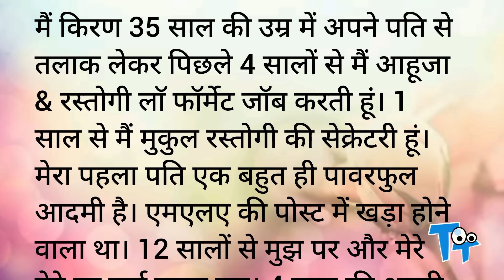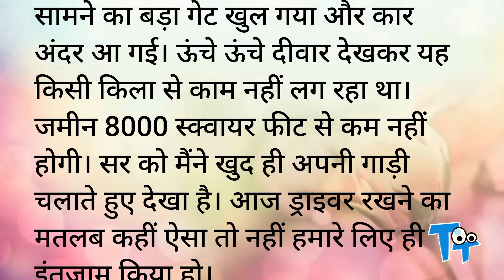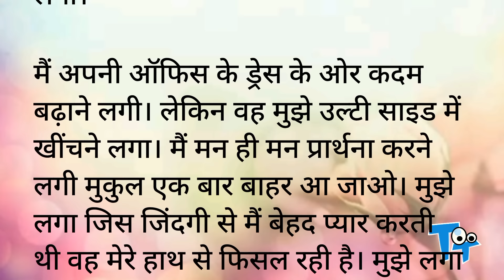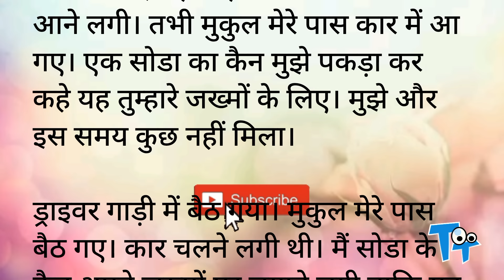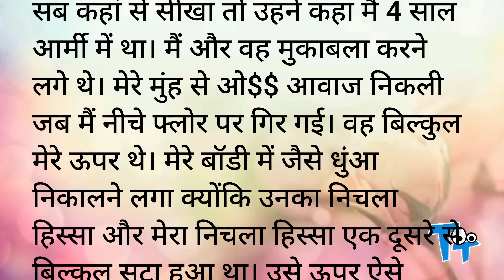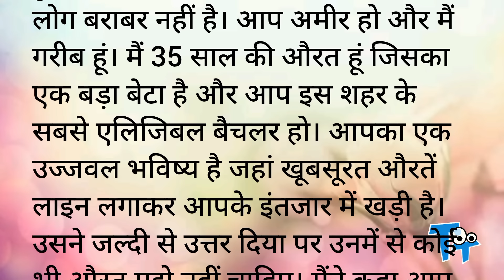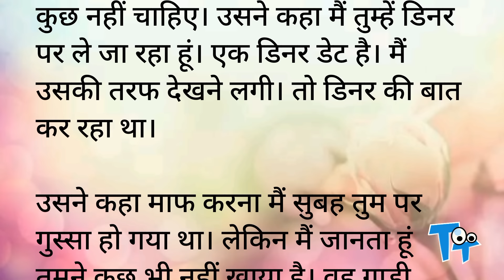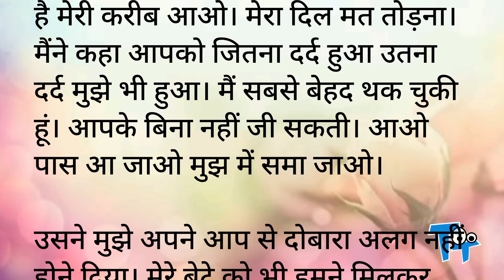धीरे-धीरे से दिल को चुराना 2-Forever | Romantic Hindi Kahani | Heart Touching Story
धीरे-धीरे से दिल को चुराना - Forever | Romantic Hindi Kahani | Heart Touching Story | Hindi Story

Latest and Unique story

hot romance
hot stories
hot stories in words
Novel
Upanayas
Prerak Kahaniya
Manohar Kahaniyan
motivational stories
hindi kahani
hindi kahaniyan
bedtime story
heart touching story,
hindi quotes,
parivarik kahaniyan
emotional story
shikshaprad kahani
rochak kahaniyan
life story
romantic story
romantic kahani
inspirational stories
love story
friendship,
family
personal growth
moral stories
moral story in hindi
story time
fairy tales
sacchi kahaniyan
sacchi kahani
emotional story
Science Fiction
Teenage Story
Jokes
Comedy
Stand up comedy
Cartoon